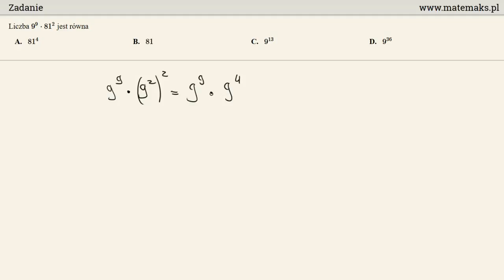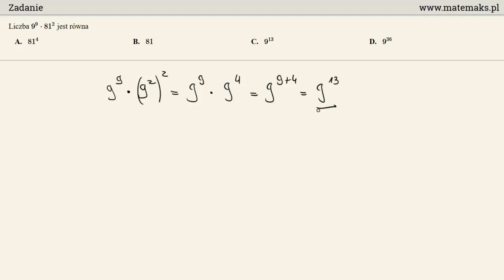Zadanie - mnożenie potęg